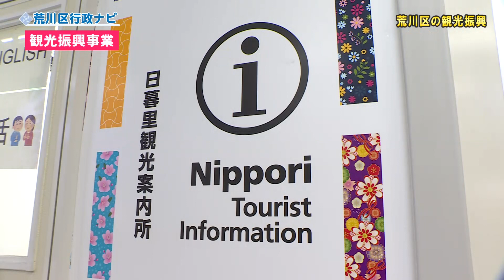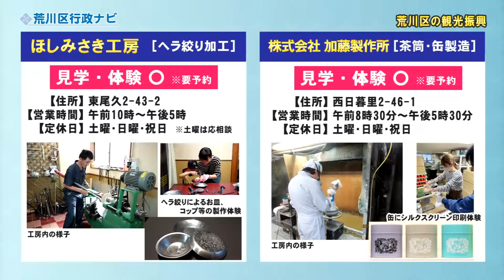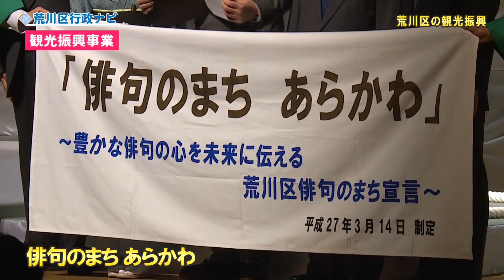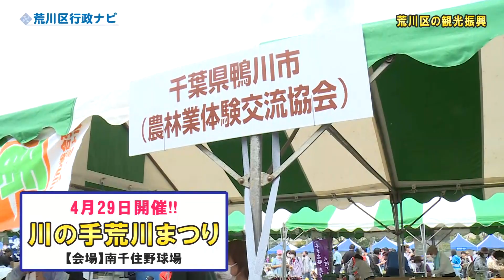行政ナビ「荒川区の観光振興」